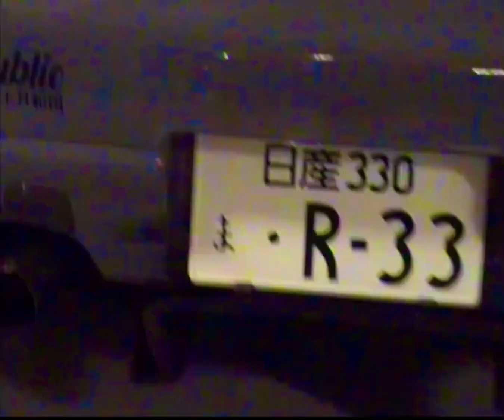retro havoc 2023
retro havoc